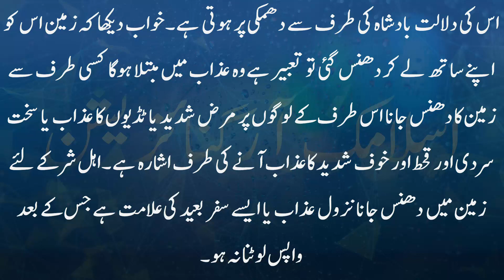Khwab mein dhans jana